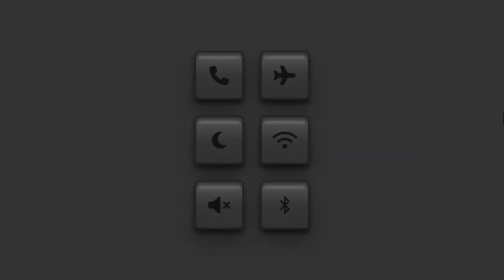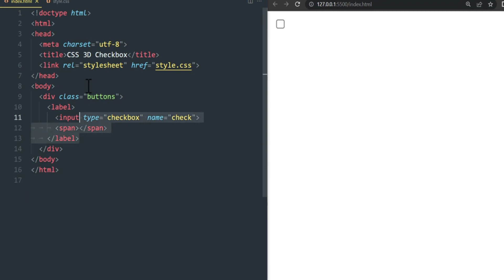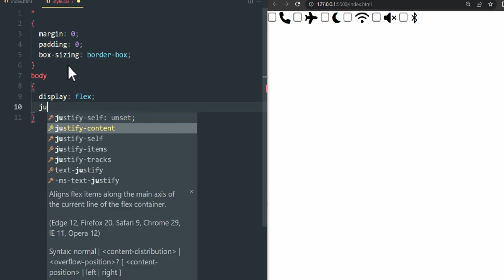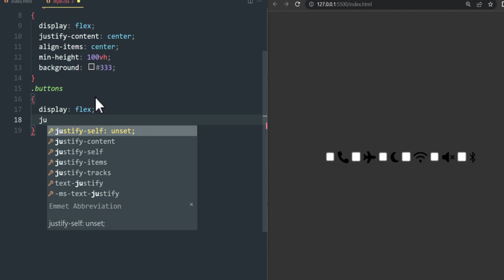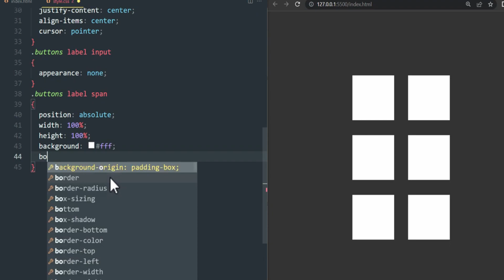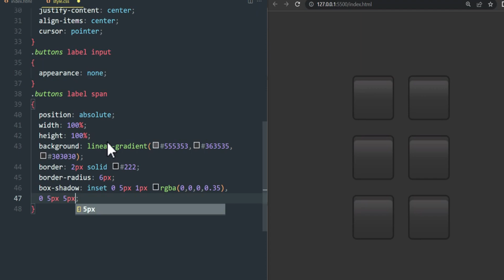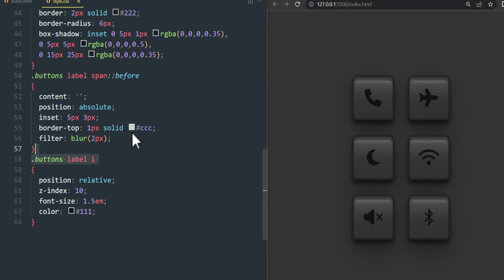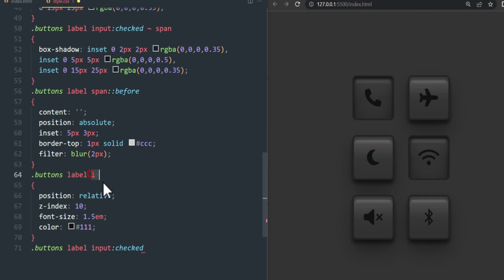CSS 3D Glowing Checkbox Buttons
Are you looking for a way to make your website stand out? Look no further! In this video, I'm going to show you how to create stunning 3D glowing checkbox buttons using CSS. Learn how to add an extra layer of sophistication and style to your website with this quick and easy tutorial. With just a few clicks, you can take your website from dull to dynamic!

Are you looking for a way to make your website stand out? In this video, I'm going to show you how to create stunning 3D glowing checkbox buttons using CSS. Discover how easy it is to add an eye-catching element to your website that will capture your visitors' attention and make your website look amazing. See the power of CSS and learn how to create beautiful 3D glowing checkbox buttons today!

Are you looking for a creative way to make your website stand out? In this video, I'm going to show you how to use CSS 3D Glowing Checkbox Buttons for an interactive user experience. See how easy it is to add a unique touch of style and elegance to your website with just a few lines of code! Get ready to take your web design skills to the next level!